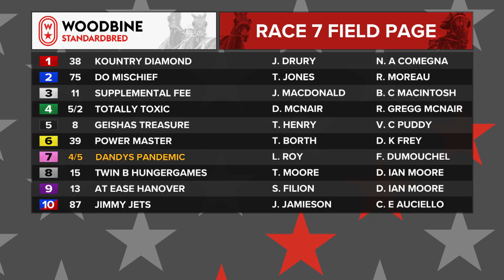Mohawk, Sbred, July 18, 2023 Race 7